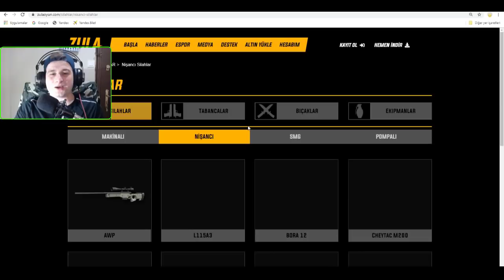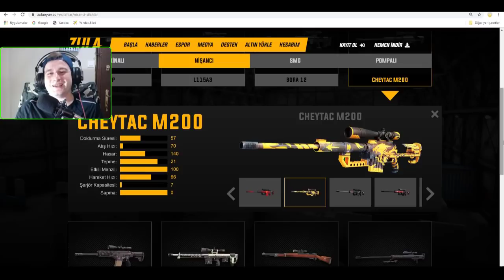ZULADA ESKİDEN SİLAH YÜKSELTME YOKTU !!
SELAM DOSTLAR
BUNLARI BİLİYORMUYDUNUZ ?  SERİMİZİ NASIL BULDUNUZ ?